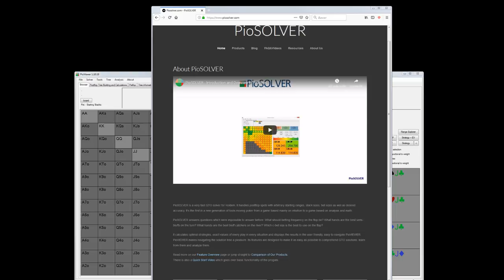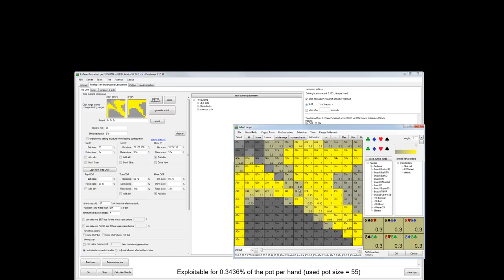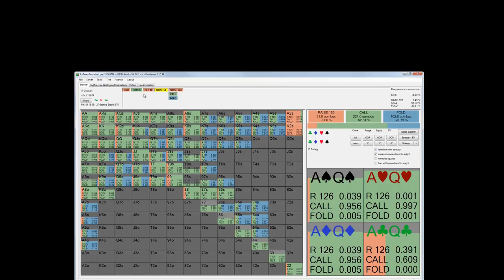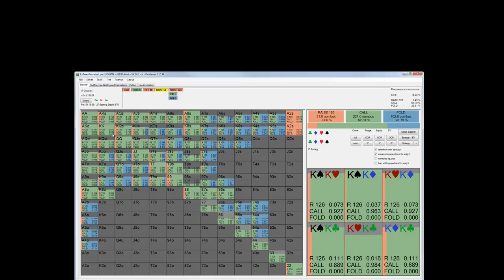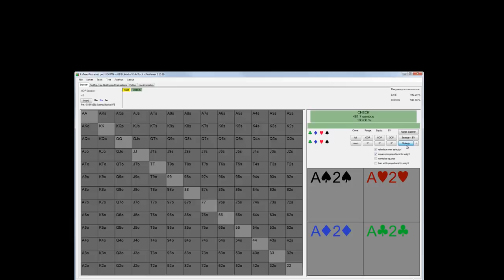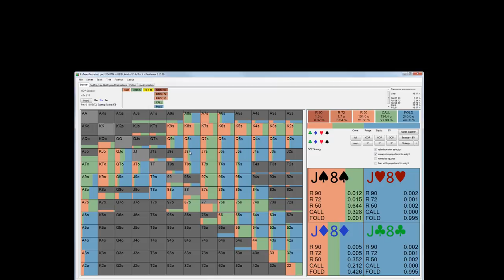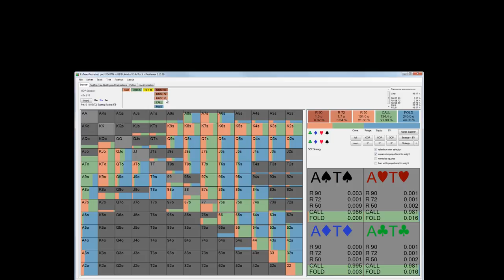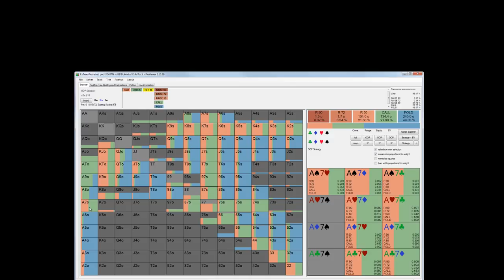¿ QUE ES PIOSOLVER ? PARTE 1 🤖